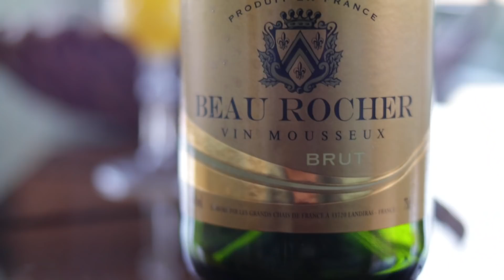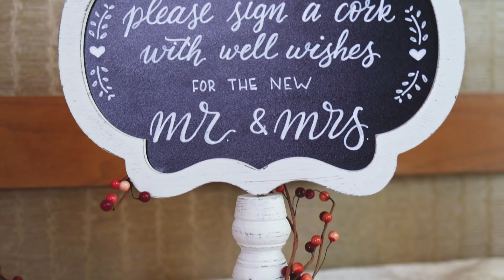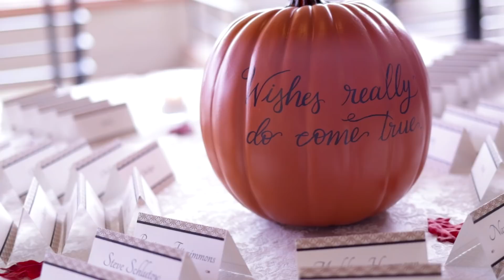They Both Wished to Be Together on This Date | Danielle & Dom 11.11.18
Location:
-Eagle Ridge Resort & Spa

Music: “Once in a Lifetime” by Nikki Phillippi and “Forever Now (Say Yes)” by Kristian Bush

-My Kit-

Adapter: Fotodiox Pro Lens Mount Auto Adapter - Canon EOS (EF / EF-S)

Filter: Zomei Variable ND Filter